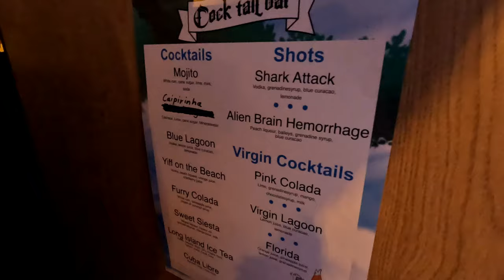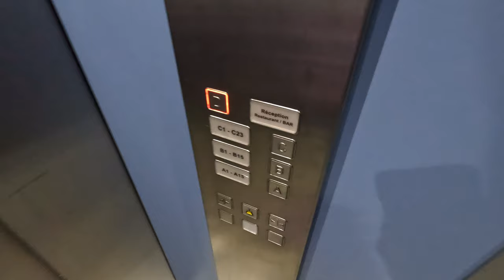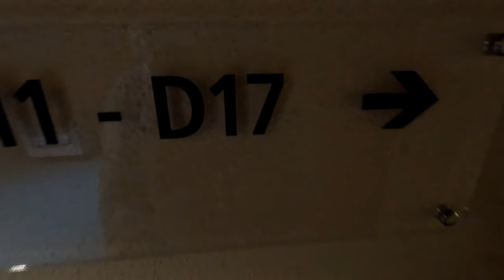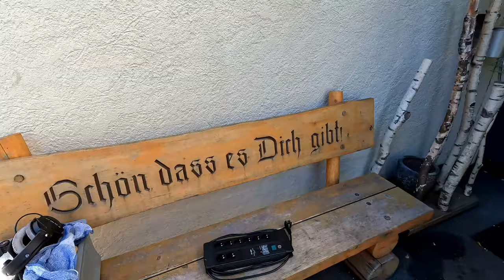😸 Golden Leaves Con 2021 in Reuti, Hasliberg, Switzerland 【Part 2】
🌟 GLC 2021 in Switzerland! This is the second Part of that amazing convention! In this part we do speak a bit of German, so please turn on the subtitles 🥰 💙💜

🚁 @Aphinic Tiger   @Willion
📹   @Cydo Bärsky

🎶 Songs:
[00:13] Saoirse Dream - Upset w_ 7aurenner
[02:58] Justin Hawkes - Skywalker
[05:10] Cnof - Never Know (VIP Mix)
[11:07] Maduk - Ready Now
[14:16] KarameL - No Sleep
[18:22] BeepBeepChild - SPICY
[21:08] Sabai With Løve & RYYZN - I Need Ya
[24:27] Phritz - Fading In (a part of Migratory Bird compilation)
[29:16] Foxsky & Tenkitsune - Hachiko Soul
[32:35] Silva Hound feat. Michael Kovach & CHI-CHI - Addict (OMNIPONYS CANDYFLIP)
[33:48] Fox Stevenson - Like That
[35:16] GRAVEDGR - Maria (VIP)
[35:35] SØL - Bruises
[35:55] Skrillex feat. Alvin Risk - Fuji Opener (rSUN Flip)
[38:29] Former Hero - Helvellyn

│ 𝗞𝗲𝗲𝗻𝗼𝗿𝗮 𝗙𝗹𝘂𝗳𝗳𝗯𝗮𝗹𝗹  │
│ Postfach 2210        │
│ 46372 Bocholt        │
│ GERMANY               │